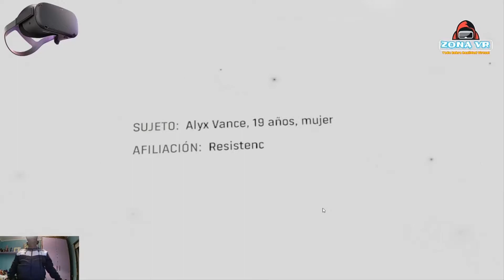🎮🎮 Half Life Alyx Español En Oculus Quest Oculus Link Episodio 1🎮🎮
hoy empezamos una serie de Gameplays sobre el juego Half Life Alyx.
Lo jugaremos en unas oculus quest con el cable link. Vamos a disfrutar juntos con este juegazo y espero que os guste los gameplays. Como siempre estoy a vuestra disposición en los comentarios, así que, sentiros libres de comentar cualquier sugerencia, duda, opinión, etc; siempre con el máximo respeto.